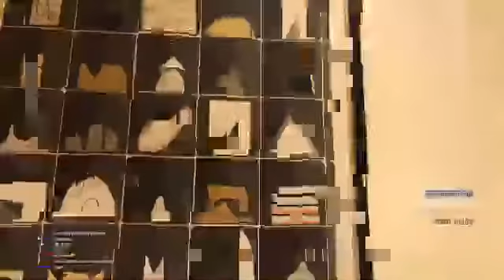Twitchcon secret life of music streamers 2